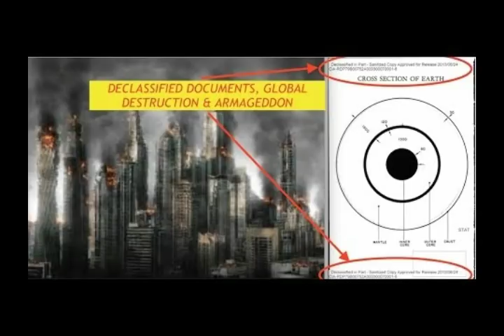Earth Is Moving Toward The Same Meteor Swarm That Scientists Believe Caused The 1908 Tunguska Event!